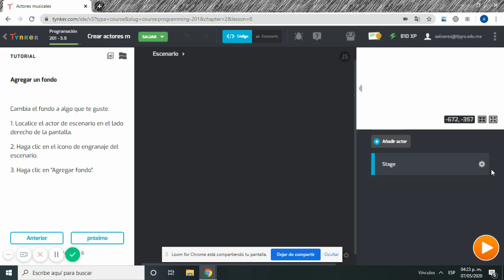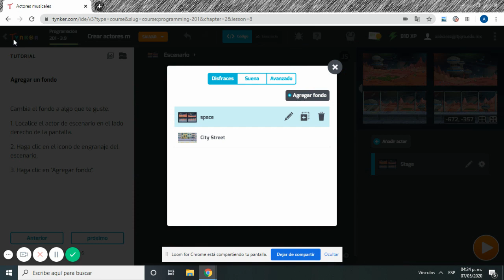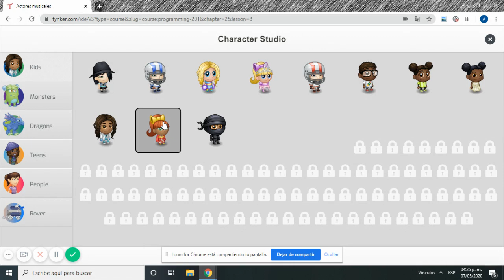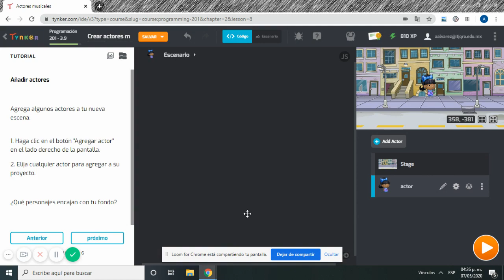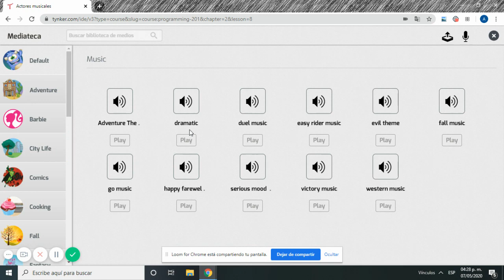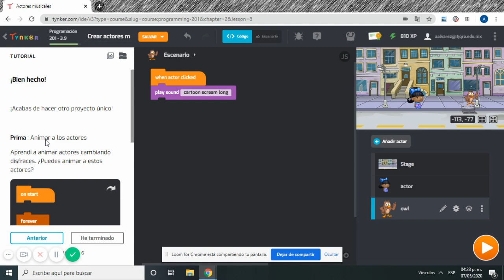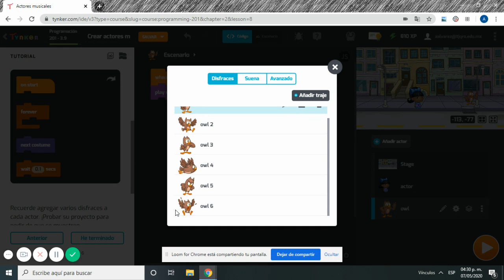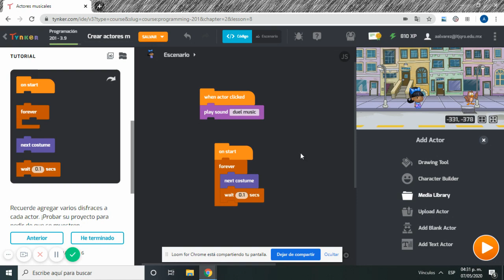Actores musicales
Lección 3, ejercicio 9